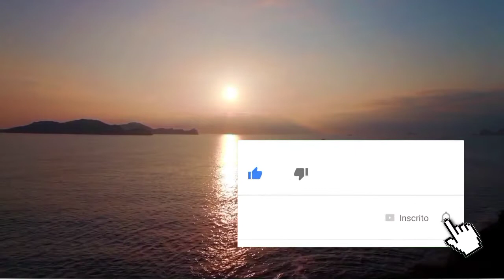PODEROSA ORAÇÃO DO SALMO 70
♻️DESCUBRA COMO INTERPRETAR A BÍBLIA DE FORMA PROFUNDA♻️

♻️Pensando em você, desenvolvemos um e-book para te deixar apto e capacitado a desenvolver todos os pontos listados abaixo:♻️

♻️Aprende o método fácil para ler e interpretar a Bíblia de Gênesis a Apocalipse;

♻️Aprende como interpretar cada passagem, versículos, figuras, parábolas...

♻️Aprende a interpretar textos difíceis e complicados da Bíblia;

♻️Aprende a usar os diferentes tipos de versões bíblicas;​

♻️Aprende utilizar ferramentas auxiliadoras na interpretação como dicionários, concordâncias e comentários;

♻️Aprende como entender e estudar

♻️proféticos, poéticos, históricos, de sabedoria, de cânticos, cartas e epístolas, legislativos e apocalípticos;

♻️Aprende o que é autoria, datação e palavra-chave e sua importância;​

♻️Aprende a valer-se dos métodos de estudo da Bíblia: sintético, por tópico e analítico;

♻️Aprende como fazer uma pesquisa profunda no texto bíblico;​

♻️Aprende a verificar o contexto imediato, do livro e do autor;

♻️Aprende a delimitar a passagem bíblica (perícope), fazer perguntas ao texto e segmentá-lo;

♻️Aprende a descobrir o sentido original da mensagem que o autor desejou comunicar no tempo bíblico;

♻️Aprende como entender e estudar os textos proféticos, poéticos, históricos, de sabedoria, de cânticos, cartas e epístolas, legislativos e apocalípticos;

♻️Aprende a aplicar a mensagem da Palavra de Deus da forma correta e coerente, a partir do princípio bíblico encontrado.